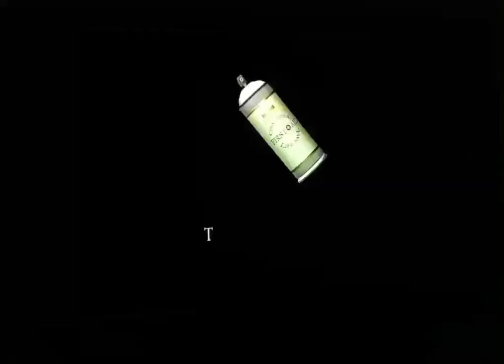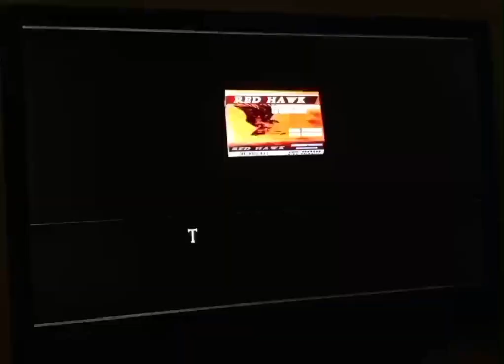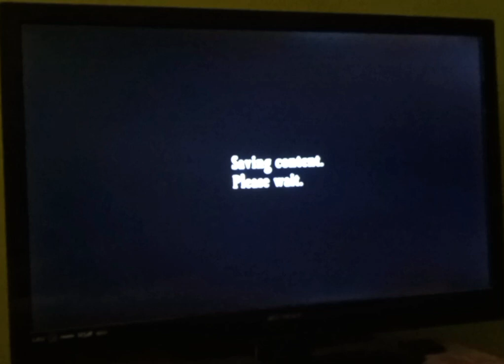Resident Evil 4 : The Mercenaries | Ada (Xbox One)